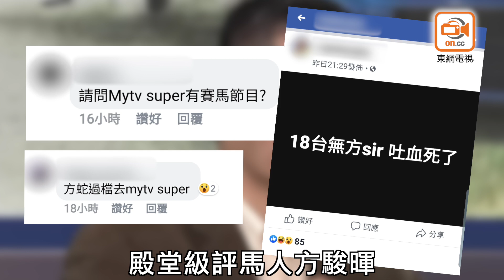傳方駿暉過檔myTV SUPER 馮盈盈激情旁述似買餸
全新「myTV SUPER 18台」賽馬頻道將於9月1日開台，近日網上流傳殿堂級評馬人方駿暉將強勢加盟！馮盈盈則在前哨節目中向艾粒挑機旁述賽馬，又自爆讀大學時曾在馬會兼職一年，最開心以不同造型開工，發揮其Cosplay潛能。

myTV SUPER全新賽馬頻道「myTV SUPER 18台」，將於9月1日正式啟播，為馬迷提供本地賽馬資訊。為隆重其事，myTV SUPER已邀得多位重量級馬評家坐陣，但人選一直未公布。近日，網上有消息指殿堂級評馬人方駿暉將會離開有線賽馬節目，不少馬迷即估他會過檔myTV SUPER講馬！據知，無綫將有線賽馬節目的台前幕後班底「打包」撬過檔，除了盛傳的方駿暉，還包括晨操專家積奇與「講馬之王」文東。

返馬會兼職玩Cosplay
除了打造最強主持陣容，myTV SUPER 18台日前特別在沙田馬場拍攝前哨節目《後生仔傾馬仔》作宣傳，由前港姐馮盈盈、高海寧與組合艾粒唐劍康（Donald）、甄子康（少爺占）及主持鄺家銘笑談馬圈趣事。盈盈在節目中自爆讀大學時曾到馬會做兼職，推廣流動投注應用程式，人工還不俗：「嗰陣每個星期都返工，最開心係返工經常有唔同嘅造型，好似法國淑女、和服少女，仲有Cyber造型添！時薪有三位數o架！」鄺家銘笑問「三圍」數，盈盈笑說：「我三圍數字就比較小，但嗰陣人工就好好。」少爺占即笑說：「你層樓第一桶金就喺嗰陣賺番嚟o架啦？我夠試過着條短裙仔去應徵囉，唔請我之嘛！」

盈盈隨後又以激情聲線旁述賽馬，保持一貫「嘈吵Style」，十分爆笑，但被艾粒寸爆指似去街市買餸。到少爺占旁述時，她反擊說：「我細細個就聽你哋做節目o架喇！係咪有DJ聲線去旁述？」Donald玩挑撥：「占爺佢挑你機喎！」又取笑少爺占的旁述似喊驚。充滿奇想的盈盈被問到在「婦女銀袋日」可以加入甚麼新元素？她笑說：「不如我扮馬，然後畀高Ling騎？」少爺占喝斥笑說：「夠喇！我哋係18台啊！唔係18歲台呀。」

艾粒呻難：唔知點分騎師

受訪時，盈盈指當時在馬會兼職一年，最開心能夠發揮其Cosplay潛能：「嗰陣返工好開心，返一日工有成四位數字，最難忘係啱啱識男友寶寶，跑夜馬嗰陣佢仲特登過嚟接我放工添，真係好體貼！」又自言是艾粒的粉絲，首次見面更邀兩人合照：「唔好意思都要講，我真係由細睇佢哋睇到大，初中已經聽佢哋節目，又唱佢哋嘅搞笑歌，好似『我我我我有胸部……』今日見到佢哋好似小粉絲咁呀。」

艾粒讚敢言的盈盈沒有包袱：「見佢咁佻脫，我哋咪收啲囉！佢幾破格，但都有分寸嘅，依家好少咁講到嘢嘅年輕人。」問到可有興趣挑戰旁述賽馬？少爺占笑說：「真係好難，特別我哋呢啲對講嘢咁有包袱，接受唔到講嘢太快，咬字唔清楚。」Donald則笑說：「除咗口快，仲要眼快，旁述係冇稿，都唔知點分邊個騎師。」

評馬三劍俠

理論達人方駿暉：著名評馬人「方Sir」方駿暉最近在社交網被熱搜，有人還甫文說：「冇咗方Sir要吐血死！」故網民紛紛估他過檔myTV SUPER！方Sir如此受愛戴，皆因在賽馬節目中評馬時喜歡講如何理性分析，順道講出人生道理。他又擅長以步速、賽績統計等科學方法分析賽事形勢，其中研究賽馬理論包括「馬房變倍器」、「群駒密攏、不能作準」、「單打獨鬥，賽績優秀」與「同日同程時間比較」等，向馬迷提供貼士及解讀賽績！

晨操專家積奇

資深馬評家積奇，擁有超過30年馬匹觀操經驗，並於馬經撰寫專欄，曾主持有線18台賽馬節目。他主攻晨操賽馬節目，全個馬季無間斷每朝駐守欄邊，精於觀察馬匹狀態走勢變化，風雨不改，是最值得信賴的晨操專家！

講馬之王文東

人氣馬評家文東入行超過19年，出身自香港賽馬會舉辦的評馬比賽「講馬之王」，初期於馬會市場部工作，後轉職擔任馬會賽馬節目主持，展開評馬生涯。多年來穿梭港、澳兩地賽馬會，為有線18台、澳亞衛視等電視台主持賽馬預測及直擊節目，縱橫珠三角。

高海寧一擊即中後悔買得少

前港姐高海寧（高Ling）參與拍攝myTV SUPER 18台節目《後生仔傾馬仔》，自爆第一次入馬場已經有斬獲：「因為嗰陣每年港姐都會出席『婦女銀袋日』，第一次入馬場啲人話會有Luck，咁就跟人哋買咗一百蚊，人哋叫買乜就買乜，我唔知買咗乜o架！哈哈！最後就中咗成千蚊，早知買多啲。」

自嘲口才麻麻的高Ling應主持要求嘗試旁述賽事，但甩甩咳咳，她笑說：「我有少少閱讀困難症，我記劇本就好叻，因為理解咗個意思再講出嚟，但唔可以望住啲字去讀！有時配音要睇住讀，我就會甩甩咳咳，發覺對眼係快過個腦，所以我係要理解咗先，做每一行都有自己獨特嘅技巧。」

全新賽馬專區醒你免費睇半年！

由2019年9月1日起，myTV SUPER全新頻道myTV SUPER 18台正式面世，提供全面賽馬資訊，從馬圈消息、晨操片段、賽前分析、賽事直播到賽後檢討，全方位一一涵蓋。myTV SUPER還增設「賽馬」專區，提供貼士、賽事、預測與策略等賽馬資訊。為慶祝「myTV SUPER 18台」啟播，所有客戶（商業客戶除外）可收看六個月不另收費，觀看日期為2019年9月1日至2020年2月29日（節目如有更改，以myTV SUPER最後公布為準）。